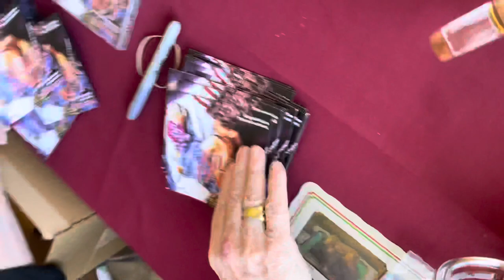Composer John Beal autographs “Killer Party”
Composer John Beal autographs inserts for his new CD release of the soundtrack to “Killer Party“ which is now available for purchase at buysoundtrax.com.